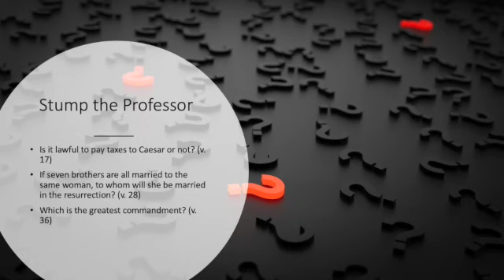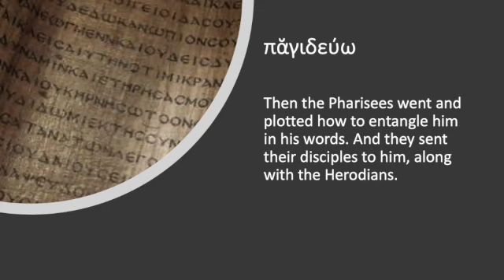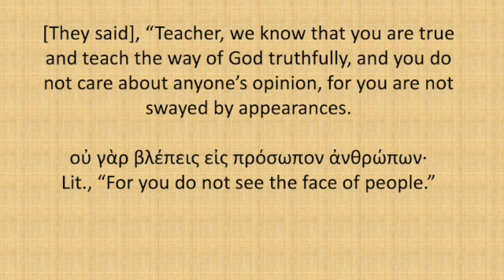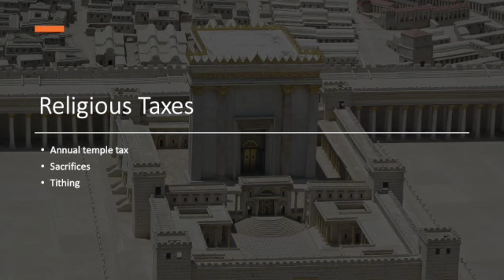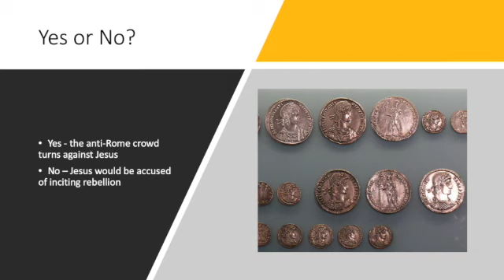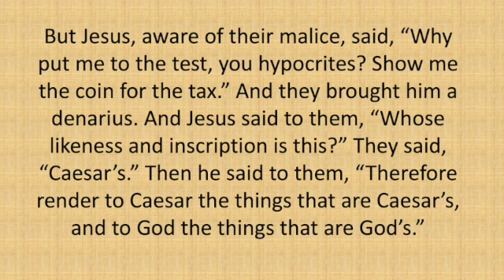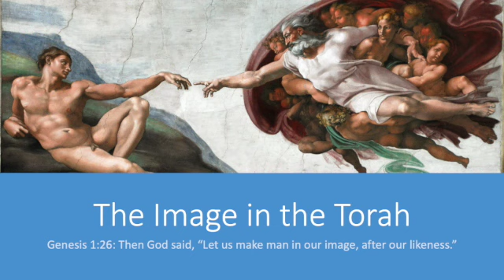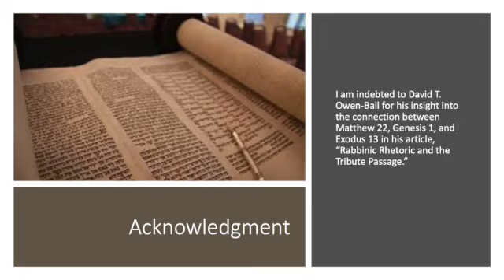Render to Caesar and Christ: Paying Taxes and Being Stamped with the Image and Inscription of God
If paying taxes was “rendering unto Caesar,” then what is “rendering to God”? What is Jesus hinting at in Matthew 22:15ff? In this rabbinic-style argument, Jesus skillfully engages in biblical interpretation. Join @chadbird1517  as he unpacks this dense text and connects it with what it means to be stamped with the image and inscription of God.